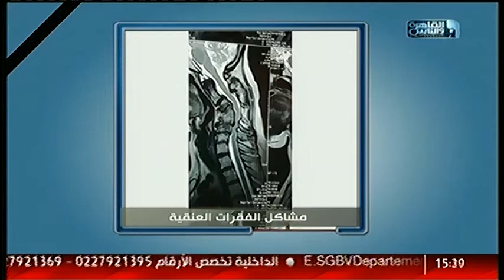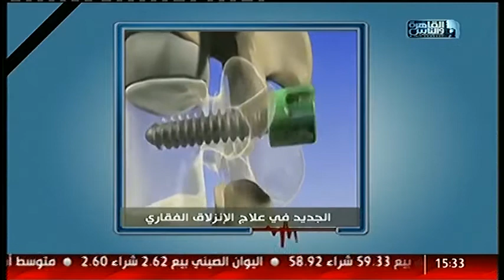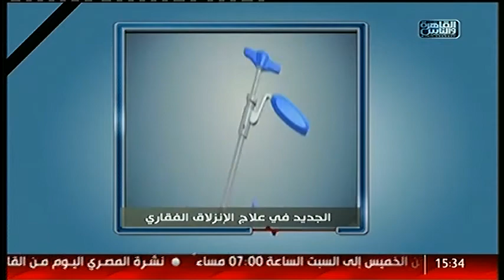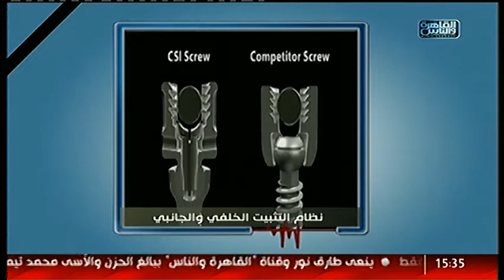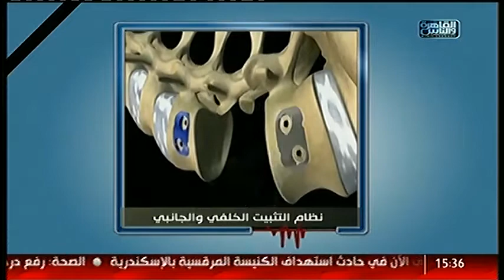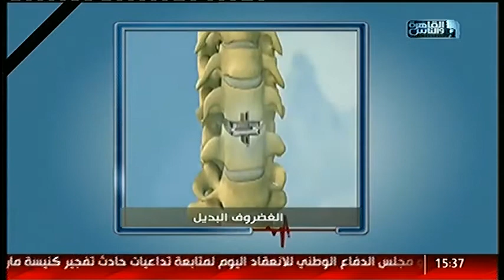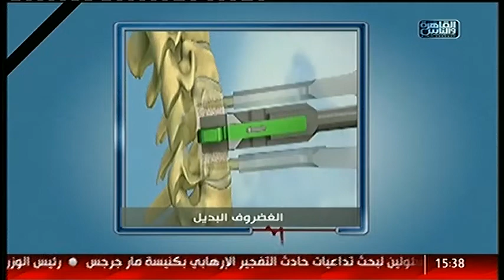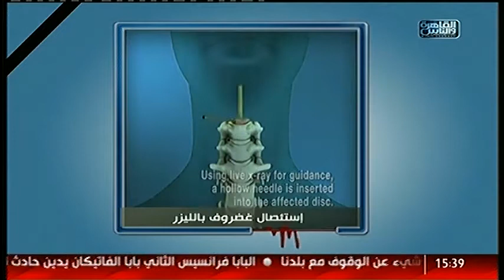القاهرة والناس | التقنيات الحديثة فى علاج الإنزلاق الغضروفى مع د/ محمد صديق هويدى فى الدكتور